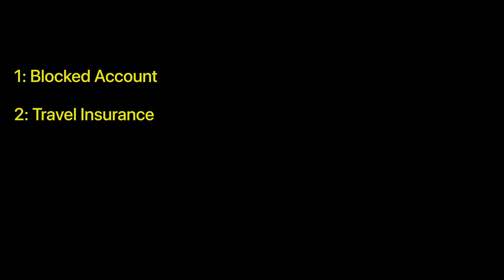Choosing the best Blocked Account Provider for Germany, Coracle VS Fintiba!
In this video, we delve into the world of blocked account services, analyzing and comparing the top providers to help you make an informed decision.